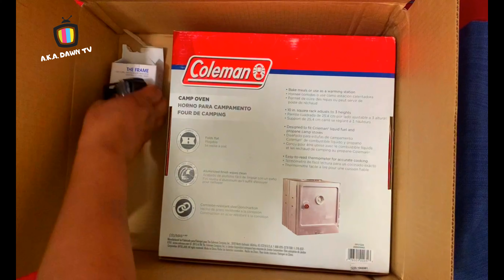unboxing MASK EXTENDER GOPRO HOUSING CASE LUGGAGE STRAPS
FILMED 05.09.21